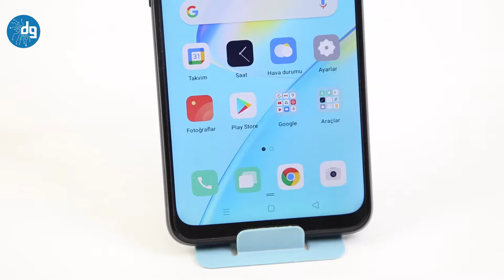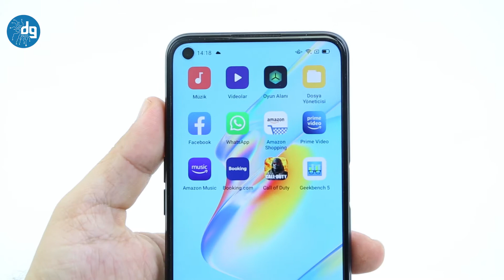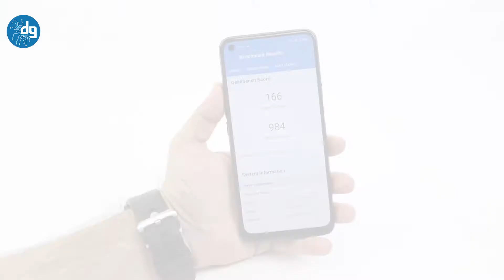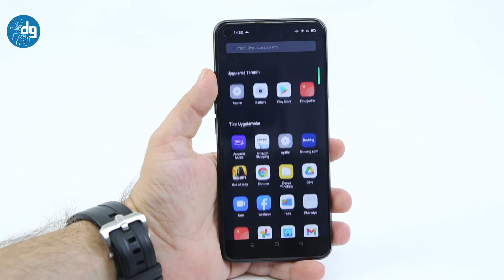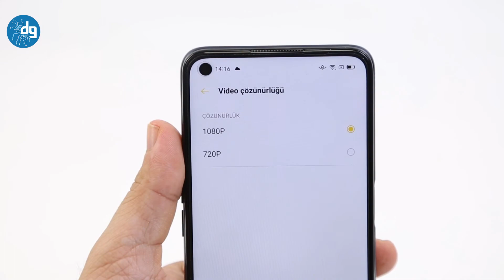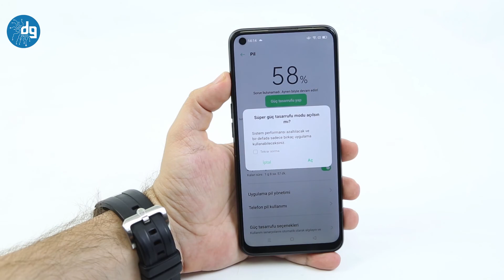OPPO A54 AKILLI TELEFON İNCELEME: BÜYÜK EKRAN, GÜÇLÜ PİL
Yeni bir Android akıllı telefon almayı düşünüyor ve çok da para harcamak istemiyorsanız, şimdi bahsedeceğimiz Oppo A54'ü de göz önünde bulundurabilirsiniz. Ürünümüzün şu an 2999 TL tavsiye edilen satış fiyatı etiketi var.

Oppo A54, temelde iki özelliğiyle ön plana çıkıyor; Büyük bir ekrana ve güçlü bir pile sahip olması.
Cihaz, kristal siyah ve yıldızlı mavi olmak üzere iki farklı renk seçeneği sunuyor. Bize, deneyimlememiz için kristal siyah versiyonu geldi.

Ürünümüzün kutusunda, koruyucu şeffaf kılıf ve kablolu kulaklık barındırdığını da belirtelim.
Oppo A54, 8.4mm kalınlıkta ve 192 gram ağırlıkta. Güzel bir ekranı ve özellikle farklı ışık açılarında parlayan arka yüzeyi var. Temiz ve sağlam kullanım için, koruyucu şeffaf kılıfı da kullanmanızı öneriyoruz.
Telefon, güvenli kullanımlar için yüz tanıma sistemi ve parmak izi okuyucu sensöre sahip. Parmak izi okuyucu sensör, sağ yan tarafta konumlandırılmış ve oldukça hızlı çalışıyor. Deneyimlerken bir sorunla karşılaşmadık.
Oppo A54, 6.5 inç ekranı sayesinde size güzel izleme  deneyimleri, okuma deneyimleri ve oynama deneyimleri sunabilir. LCD panel tercih edilen ekran, 1600x720 çözünürlüğe sahip ve 269ppi piksel yoğunluğunda. Ekran, özellikle iç mekân kullanımlarında başarılı sonuçlar veriyor ve dokunuşlara cevapları da gayet seri.

Ekran ayarlarına göz attığımızda, "Karanlık Mod" ve "Göz Rahatlığı" gibi seçenekleri görüyoruz. Bu sayede, gözlerimiz rahatsız olmadan uzun süreli deneyimler de mümkün.
Telefon, MediaTek Helio P35 işlemcisine, 4GB RAM ve 128GB dahili depolamaya sahip. İsterseniz microSD kart yardımıyla 256GB'a kadar artırma şansınız da var.

Android 10 işletim sistemine sahip olan telefon, gündelik kullanımlarda pek çok ihtiyacınızı karşılayabilir. Sosyal medyada gezintilere çıkabilir, videolar izleyebilir, bir şeyler okuyabilir ya da yüksek grafik gücü gerektirmeyen oyunları rahatlıkla oynayabilirsiniz.

"Peki ya iyi grafikli oyunlarda durum nedir?" diye merak ediyorsanız, son yılların popüler online oyunlarından Call of Duty Mobile'ı da genel olarak akıcı bir şekilde bu telefonda deneyimleyebiliyorsunuz.